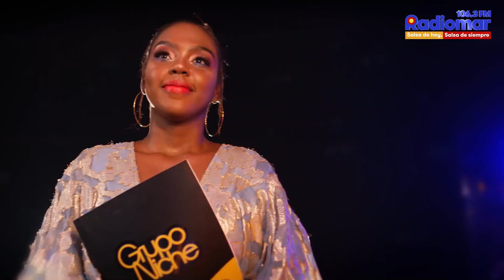Ranking El Salsómetro de Radiomar [15-05-2021]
Estas son las salsas más calientes de la semana en el único ranking salsero del Perú 🇵🇪🔥🌡😉 ¡Vota en los comentarios por tu canción favorita!

Escúchanos a través de nuestra aplicación oficial CRP Radios, descárgala

Nos puedes encontrar en los 106.3 FM o en todo el mundo a través de nuestra radio